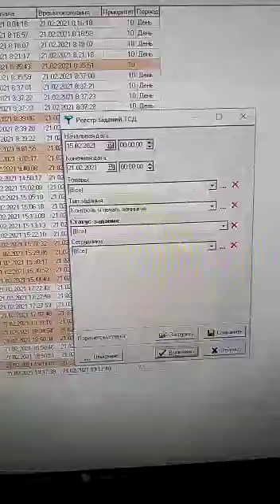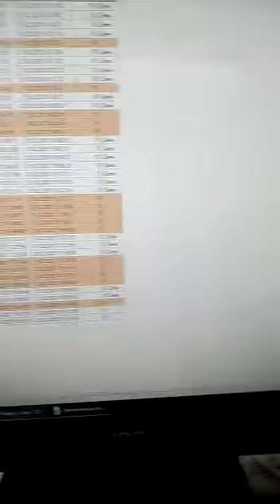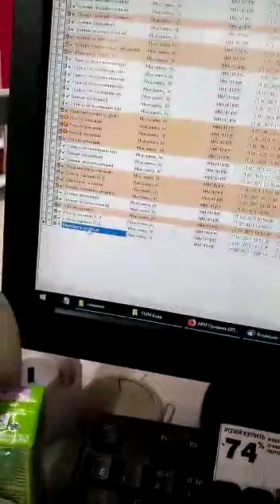Верификация 2 м 18 с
Видео от Vyacheslav Rybyakov